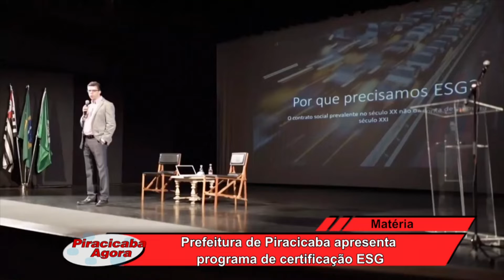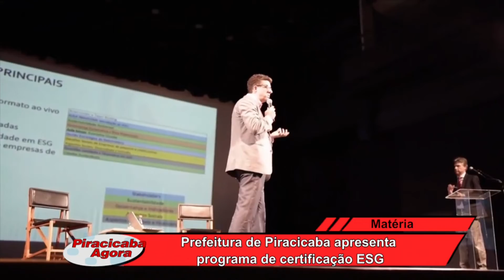Prefeitura de Piracicaba apresenta programa de certificação ESG 15 07 22